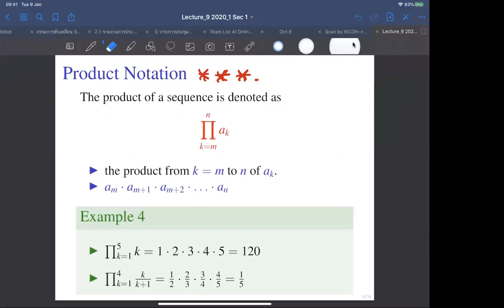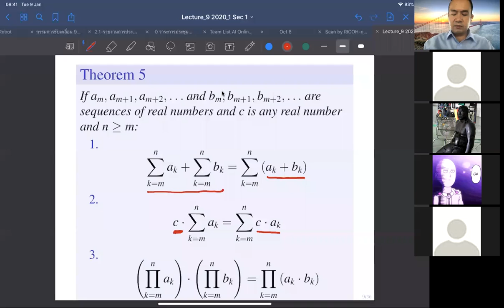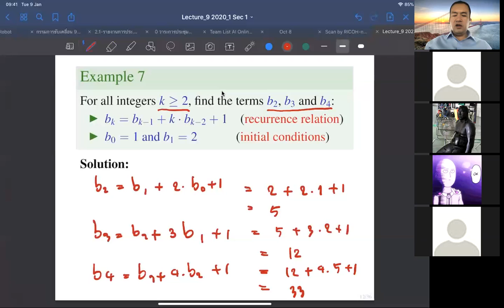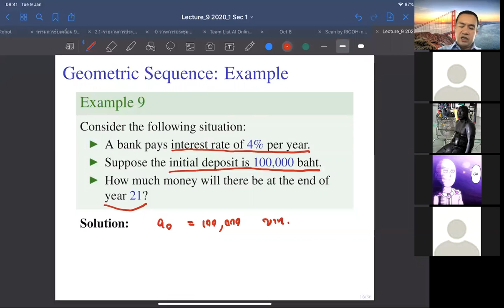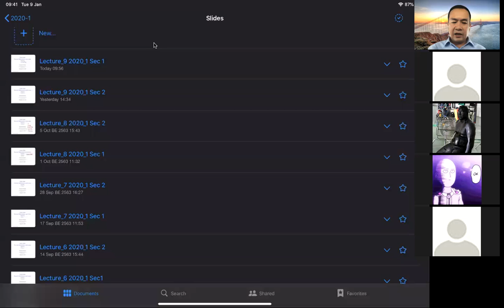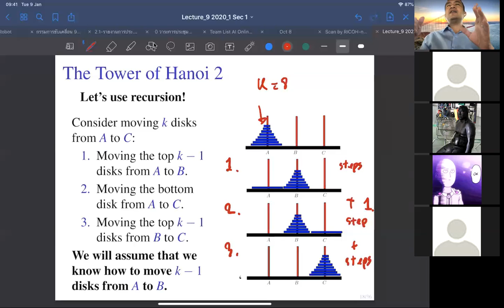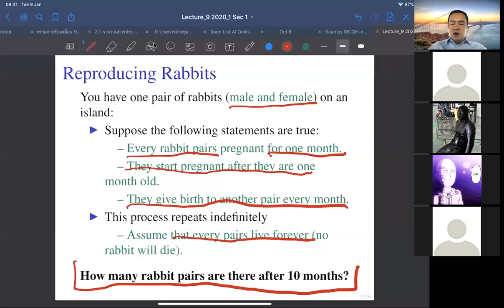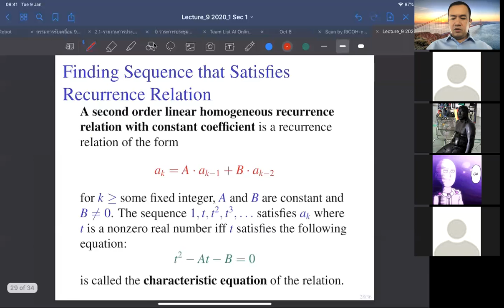Discrete Mathematics and Linear Algebra : Section 2, October 10, 2020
Asst.Prof. Pattarawit Polpinit
Department of Computer Engineering, Khon Kaen University, Thailand